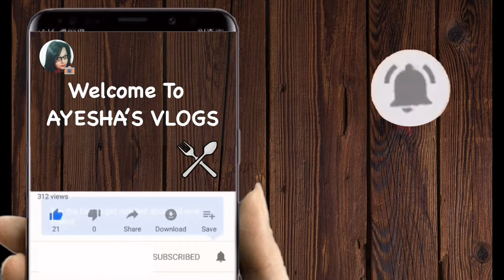Mutton Stew | AYESHA'S VLOGS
Mutton - 1 1/2kg
Onion - 5
Garlic - 6-7 pcs (chopped)
Red dry chilli - 6-7
Tejpata - 3
Gol morich - 6
Long - 5
Darchini - 4
Elachi - 4
Big elachi - 1
Jolfol - 1
Joyitri - 1/2